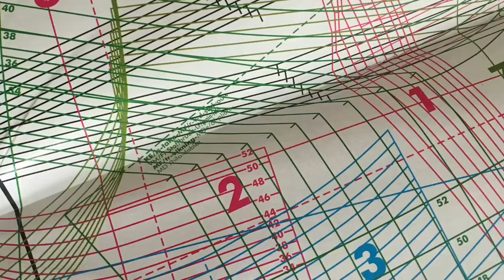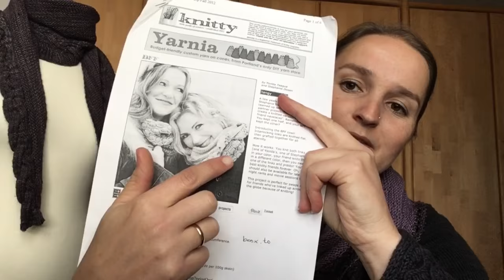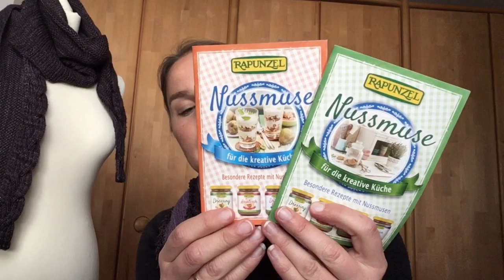#20...es grüßt: das 'Tier'